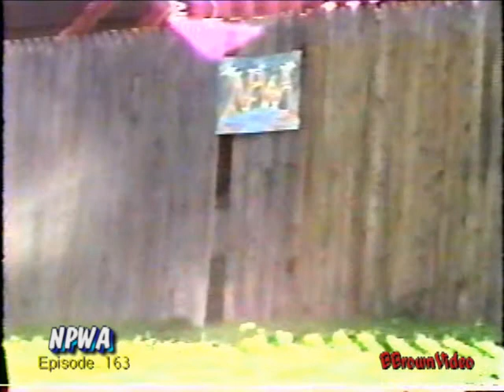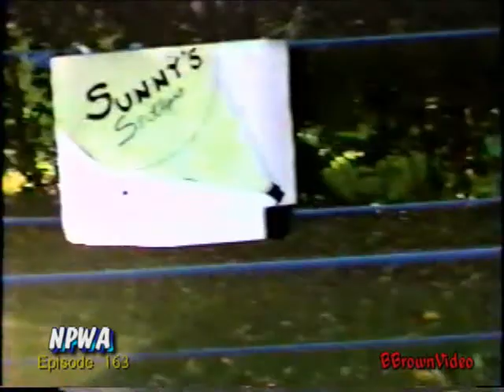NPWA Wrestling 163: Hollywood is fed up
NPWA Champion Samurai defends his title against friend Kool Kid and Sunny D goes in the ring with an upset Groupie who seeks revenge as the Bad Boy is in his corner however Hollywood on his crutches comes out to take care of business. but it's in his way